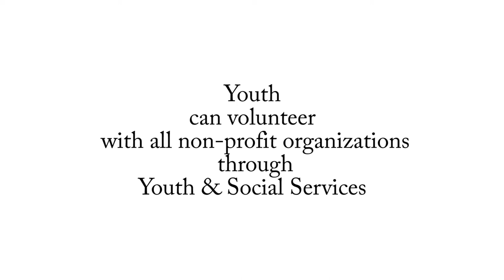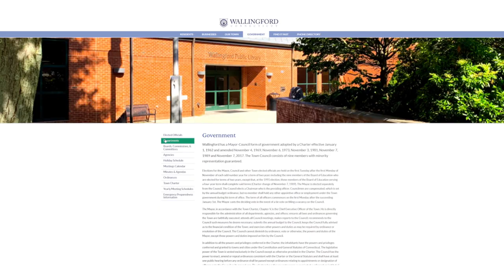Youth Community & Service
TeaM Hercules Youth 2022